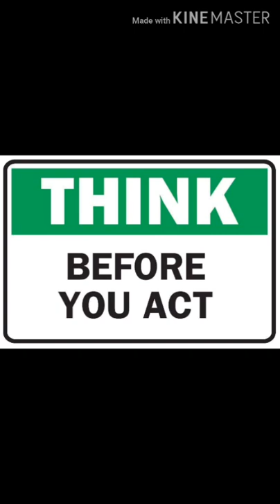The loyal Mongoose